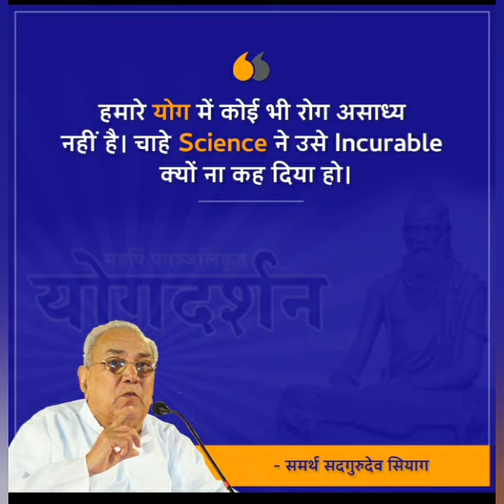Guru_Siyag_Mantra_Helps You are not a body, you are a soul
!! Om Shri Gangai Nathay Namah !!

Miracles comes in your life when Guru Siyag enters in your life .But it's a spiritual science and that is GURU SIYAG SIDDH YOG . come and be a part of it.

GURUSIYAG SIDDHYOG (Completely free).

World's Best Meditation Method : Full_HD_Photo of Guru Siyag
Method of Meditation
1. Sit in a  comfortable position facing any direction.You can sit cross legged on the floor or  on a chair or lie down in case unable to sit.

2. Look at Gurudev’s  image for a minute or two.
Then close your eyes and try to see Gurudev’s image at the centre of your forehead and silently pray to Gurudev to help you meditate for 15 minutes.

3. Mentally chant the Sanjeewani mantra given by Gurudev  ( without moving your lips and  tongue ) while meditating.

4. During this period, if you undergo any type of yogic exercises ,do not panic.Let it happen. Do not try to stop them.These yogic postures are a part of your inner cleansing.These  will  stop once the  requested time period of meditation is over.

5. Meditate in this way for 15 minutes in the morning and evening with an empty stomach.

For profound meditation, chant the mantra as much as you can while performing household tasks

Points to be remembered:-

1. Silently continuous chanting of Mystic Mantra which is given by Gurudev with your daily routine.

2. Don’t give up your religion but follow the practical method It show you to awaken your inner energy and transform your life.

3. The impact of siddha yoga is completely based on the practitioner’s sincerity and dedication towards the practice. The more sincerity the practice ( Mantra Chanting & Meditation) is done with, the faster the disease is cured.

4.You need not to give up the things, The things will give you up.

You can download high resolution pictures of Gurudev and dada Gurudev from one link shared below -

How to get Sanjiwani Mantra(Life Giving mantra)/Initiation by Guru Siyag

Meditation the Film: The Science and Spirituality of meditation

● आरामदायक स्थिति में बैठकर 2 मिनिट के लिए खुली आँखों से गुरूदेव श्री रामलाल जी सियाग के चित्र को एकाग्रता से देखें व ध्यान स्थिर करने हेतु गुरुदेव से करुण प्रार्थना करें।
● अब आँखें बंद करके दोनों भौहों के बीच आज्ञाचक्र पर ( जहाँ तिलक या बिंदी लगाते हैं ) गुरुदेव के चित्र को याद करके मन ही मन ( बिना होंठ - जीभ हिलाए ) निरन्तर 'संजीवनी मंत्र' का 15 मिनिट तक मानसिक जाप करते रहे , इस दौरान अपनी आँखें बंद रखें।
● ध्यान के दौरान किसी भी प्रकार की यौगिक क्रिया ( आसन , बंध , मुद्रा व प्राणायाम आदि ) अथवा विशेष अनुभूति होने पर उन्हें रोकने का प्रयास न करें , डरे - घबराए नहीं व उन्हें सहज में होने दें।
● ये यौगिक क्रियाएँ तन - मन व आत्मा की शुद्धि के लिए मातृशक्ति कुण्डलिनी स्वयं अपने नियंत्रण में करवाती है।
● रोजाना सुबह - शाम नियमति 15 मिनिट खाली पेट ध्यान करें।
● 'संजीवनी मंत्र' का मन ही मन यथासंभव अधिक से अधिक जाप करते रहें। अपने कष्टों से मुक्ति एवं आध्यात्मिक प्रगति के लिए पूज्य सद्गुरूदेव श्री रामलाल जी सियाग से करुण प्रार्थना अवश्य करें।

Note :- मानव कल्याण की भावना को ध्यान में रखते हुए गुरुदेव रामलाल जी सियाग के वैदिक दर्शन की जानकारी को जन-जन तक पहुंचाने के लिए यह  वीडियो इस चैंनल पर अपलोड किया जा रहा है,इसमें मेरा कोई व्यक्तिगत या कोई  commercial purpose नहीं है.